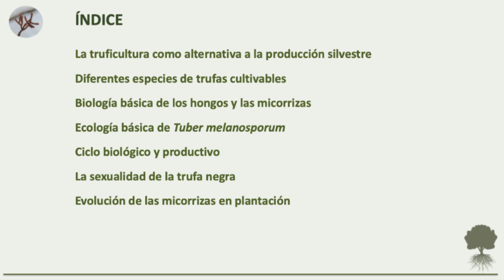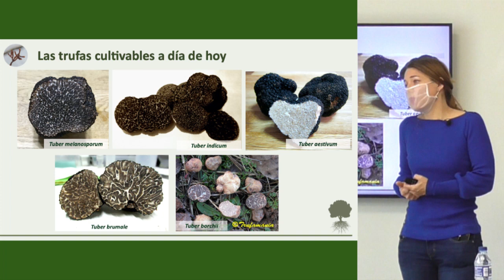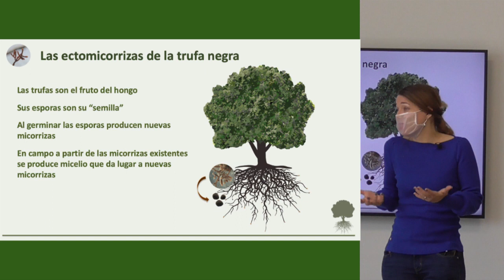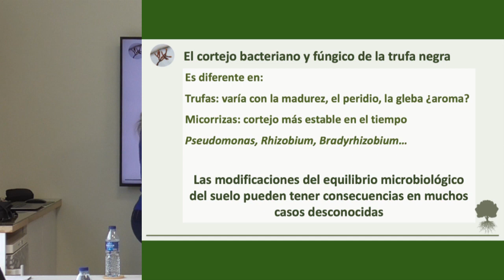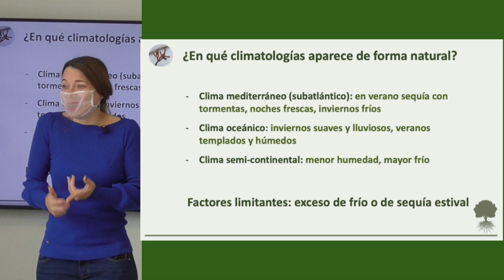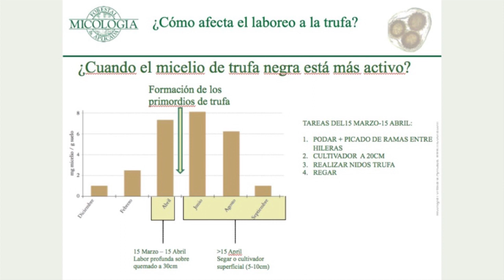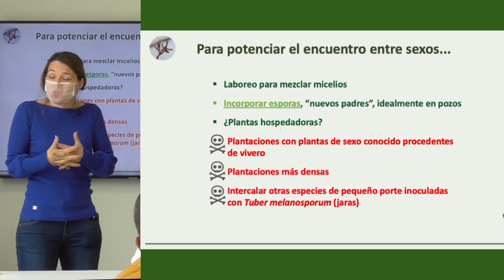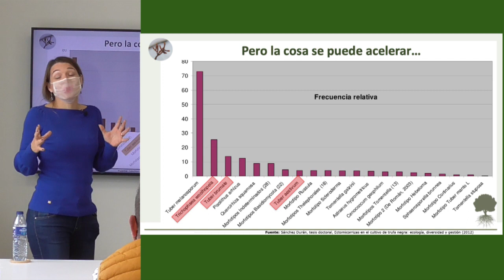Conceptos básicos de truficultura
Conferencia inicial del curso de Implantación y Manejo de plantaciones truferas, coordinado por MicoLab

Imparte la conferencia: Luz Cocina Romero, directora técnica de la empresa

Se da una base que permita a los alumnos seguir el curso e incluye los siguientes conceptos:
- Definición de truficultura
- La alternativa a la producción silvestre
- Especies de trufas cultivables, posibilidades productivas
- Conceptos básicos de biología de los hongos: trufas, micelio, hifas, micorrizas
- Ecología de la trufa negra
- Ciclo biológico y productivo de Tuber melanosporum
- La sexualidad de la trufa negra
- Evolución de micorrizas en plantaciones truferas